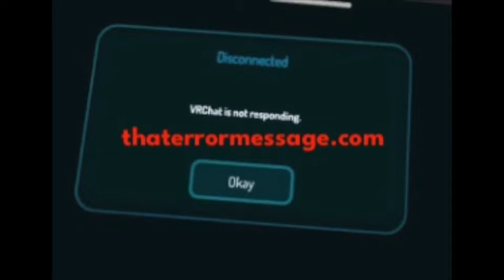VRchat is not responding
Disconnected
VRchat is not responding *READ COMMENTS TO FIND SOLUTIONS* For more replies and updates, Hold software providers accountable! We rely on the community to acknowledge errors happening and their fixes.